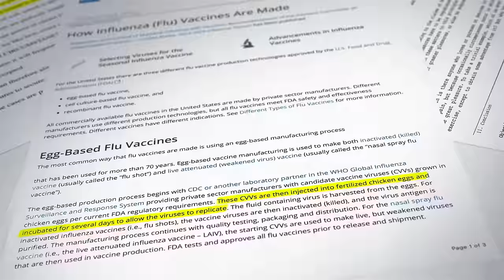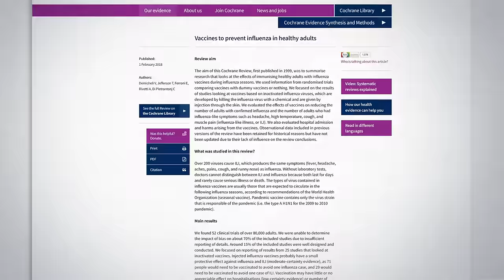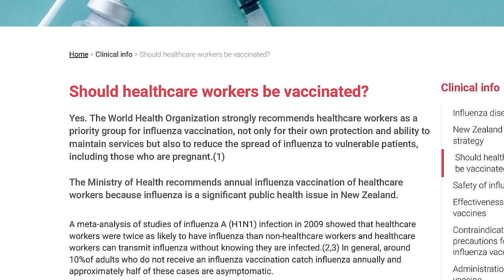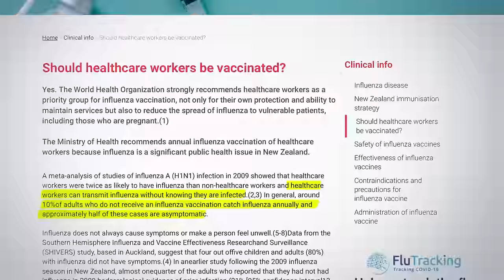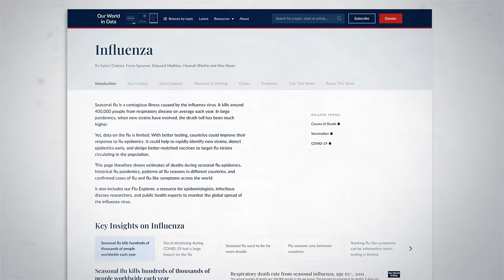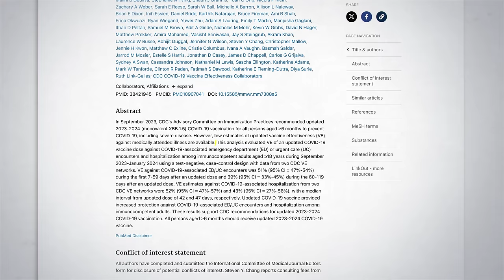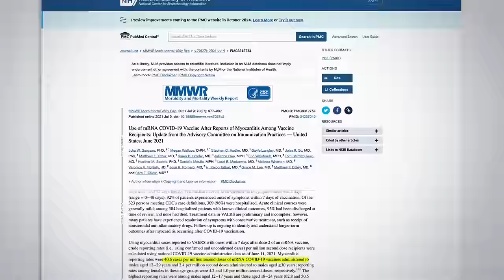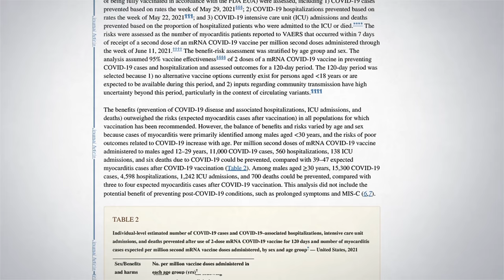Why I get the TWO Annual Vaccines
I got vaccinated, and before I explain why, I want to emphasize that just because I eat a particular diet, take a supplement, or in this case get vaccinated does not in any way mean that you should as well.